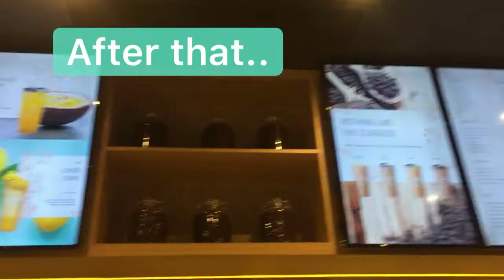Headphone from Miniso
We bought ate Hailie’s miniso babana headphone. We liked it. Good quality!